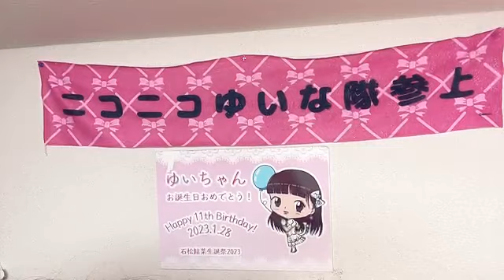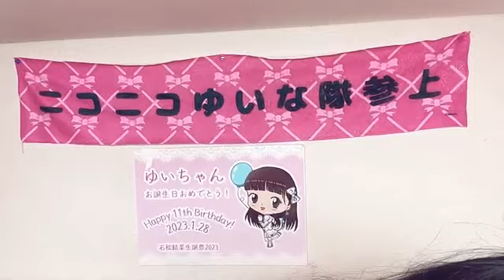2023年11月27日07時47分46秒 石松 結菜（HKT48 研究生）